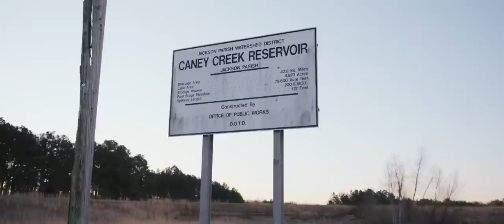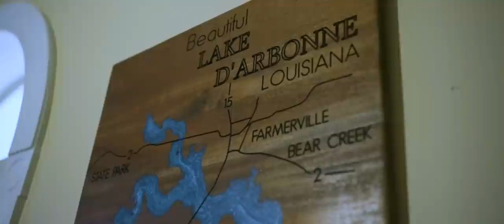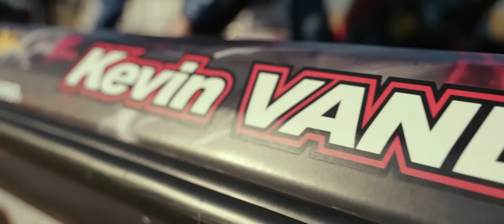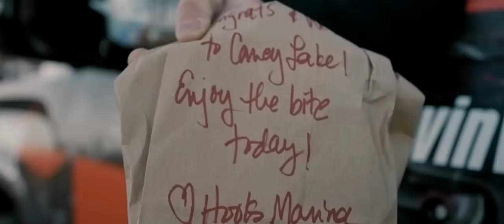Kings of Bass S3E3 | @TheKevinVanDam 30+ Years, Same Goal: WIN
Over 30 years on tour and KVD's goals haven't changed - winning Angler of the Year and taking home Championship trophies. @TheKevinVanDam tackles 3 different lakes in Monroe, La on the first stop of the 2022 MLF Bass Pro Tour.

✅ Tell us where you're watching from in the comments
🏆 Be entered to win a Lew's Signature Series Kevin VanDam 7'0 Squarebill/Red Eyed Shad Rod, BB1 Pro 6.2:1 Baitcast Reel and some Strike King Series 3 Crankbaits

*Winning comment will be pinned to this video on Friday, September 30, 2022*